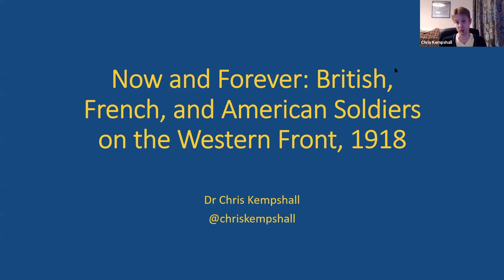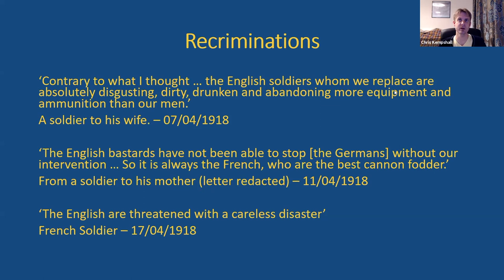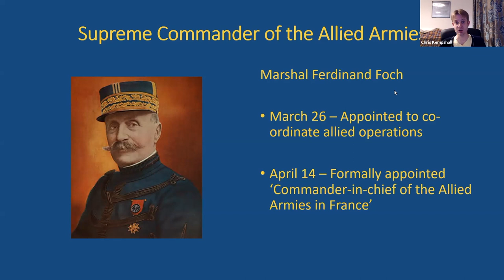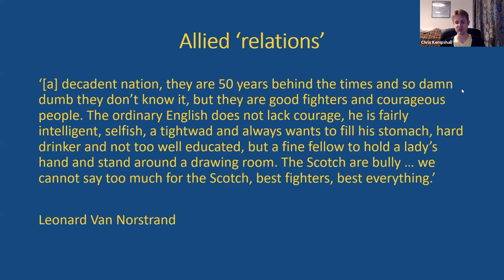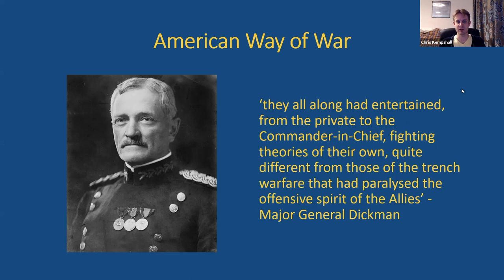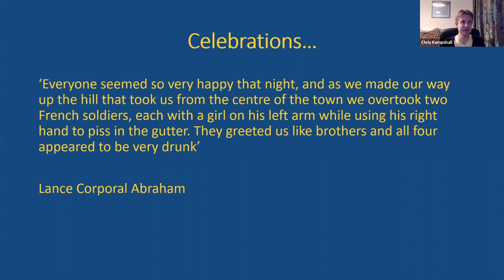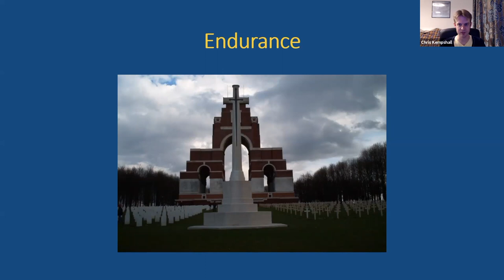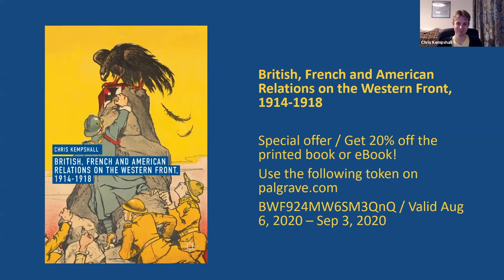Now and Forever: British, French, and American Soldiers on the Western Front | Chris Kempshall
This presentation, which was delivered 'live' to an online audience by Chris Kempshall is about  how relations between the soldiers of Britain, France, and America ebbed and flowed over the course of 1918 and how the alliance narrowly avoided collapse in the Spring, delivered victory in the Autumn, and began to disintegrate following the Armistice.

The final year of the First World War saw British, French, and American forces undertake joint operations on the Western Front. By the end of 1918 the nations of the Entente alliance stood victorious on the Western Front. Through their joint efforts the German army had been beaten into submission. However, the year had begun with a series of German attacks that threatened to bring the alliance to its knees.